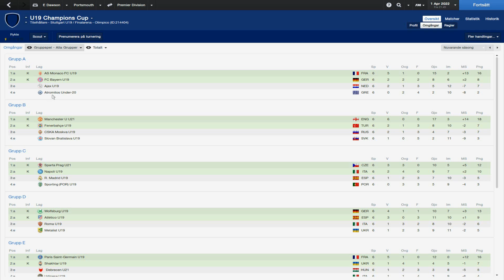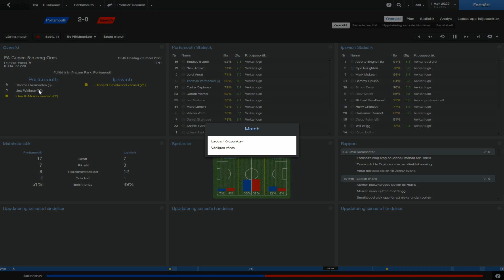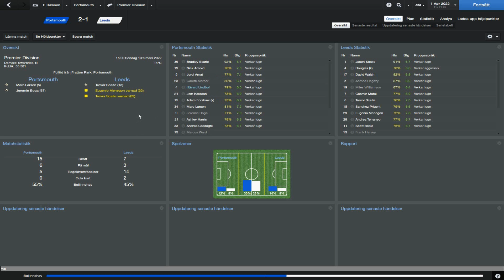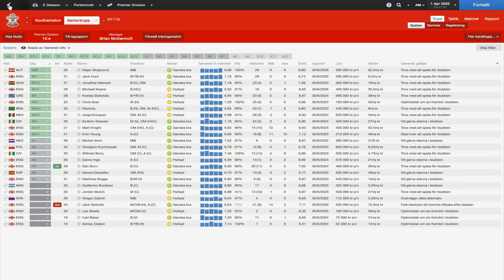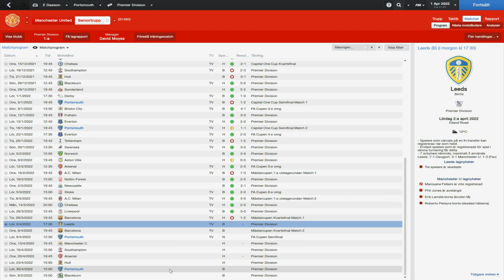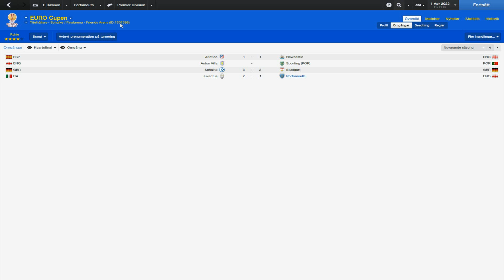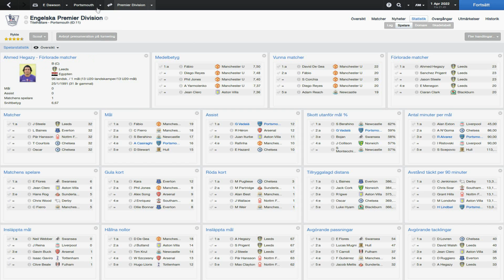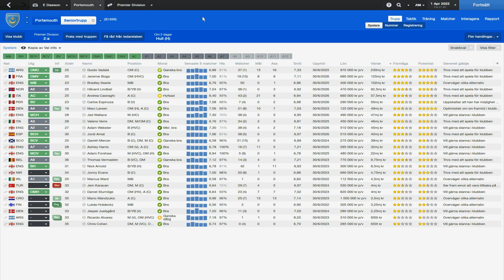[FM14-SR] Careermode | Videorapport | S09E07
Mars 2022. Nu är det väldigt nära innan säsongen tar slut. Nagelbitare kan jag lova...